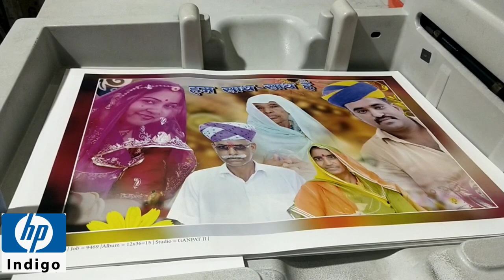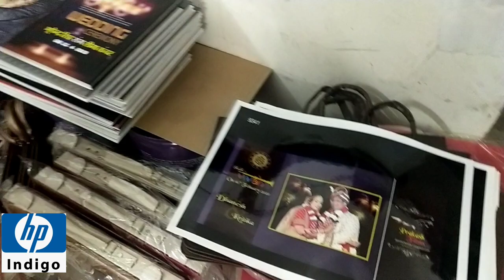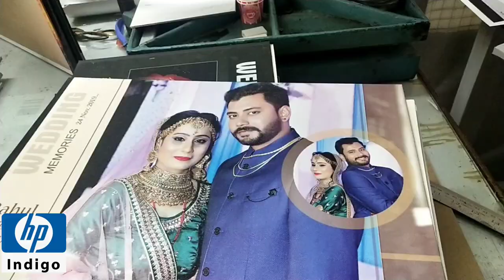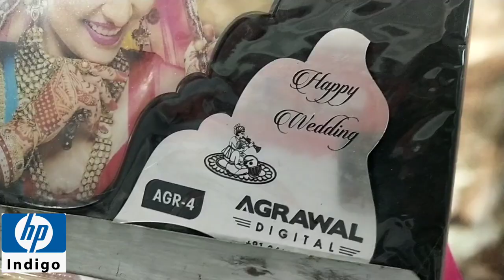Shailendra Agrawal Blog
Wedding Album Printing Machine Udaipur | how to print in HP Indigo 3550 Digital Press|  Shailendra Agrawal Blog